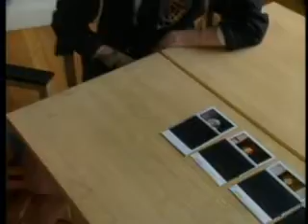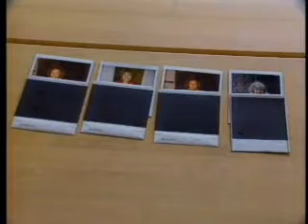Prosopagnosia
A brief story about the inability to recognize people by faces.